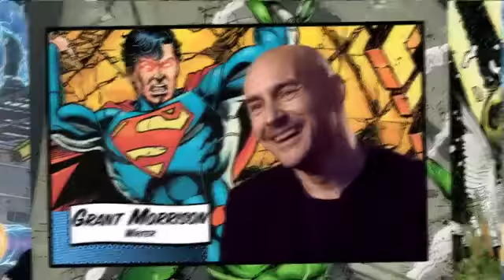DC The New 52